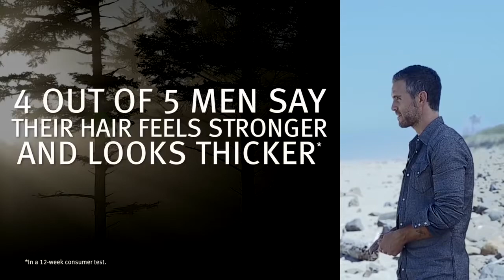Aveda Invati Men 2 Steps to Naturally Thicker Looking Hair